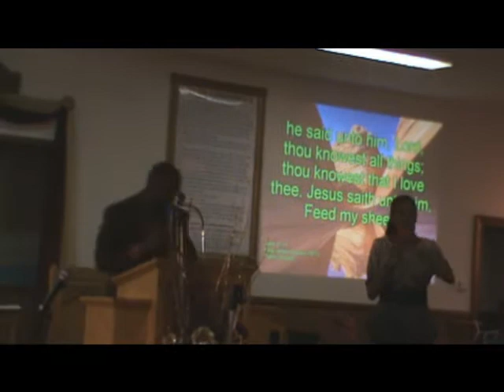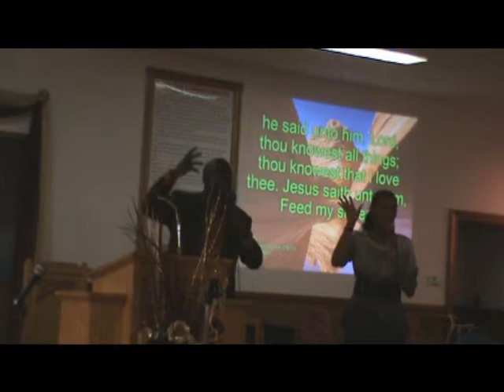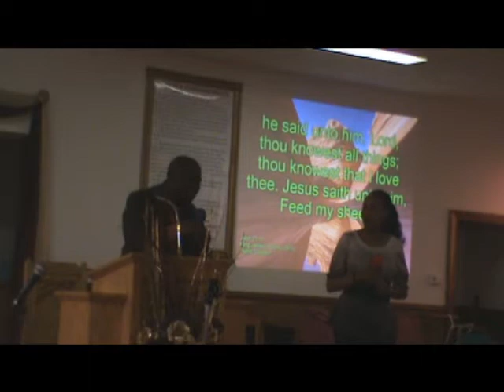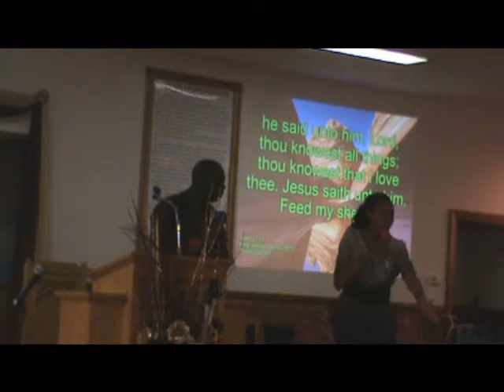Bro Kennedy Boateng: Part 2: Do U Love Me?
Bro Kennedy Boateng: Part2: Do U Love Me? Preaching @ AFC